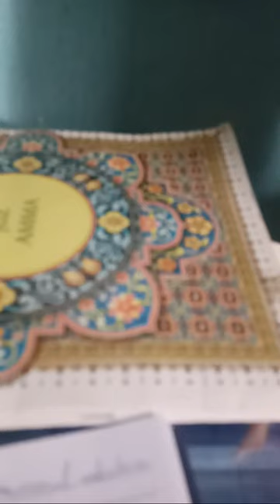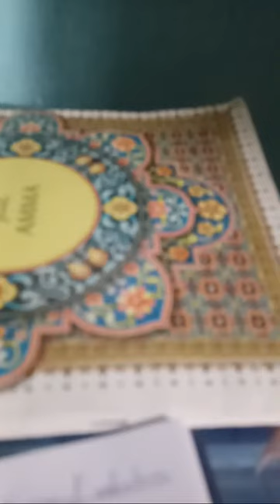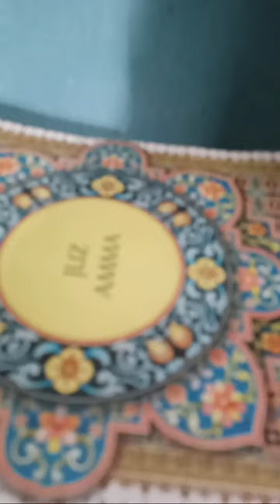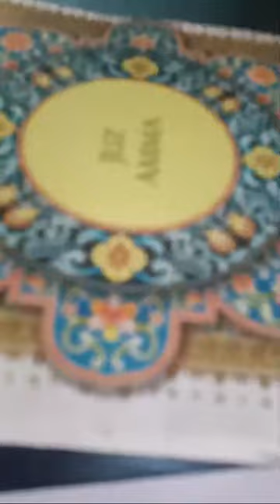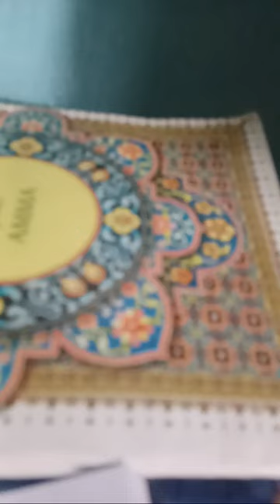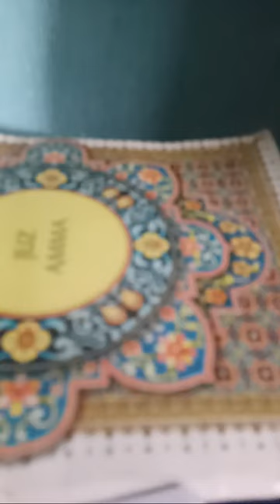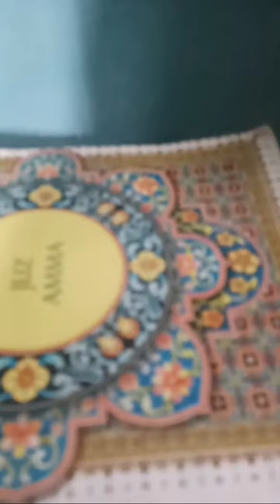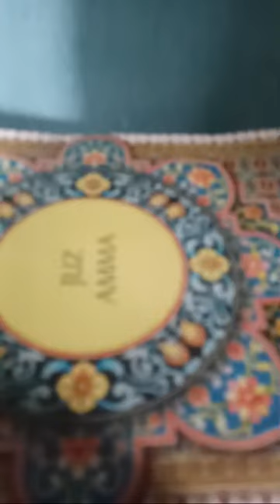How Stress Affects Fertility/herbal recipe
Toheeroh blends is a registered herbal practitioner, licensed by lagos state traditional medicine board. She has practised natural medicine for more than 5years now and loves to connect with new friends.

MyFilming Equipment
Camera
Audio
Lighting
Laptop
Tripod
Extra Battery
Memory And Storage